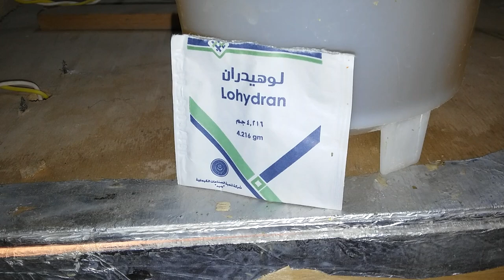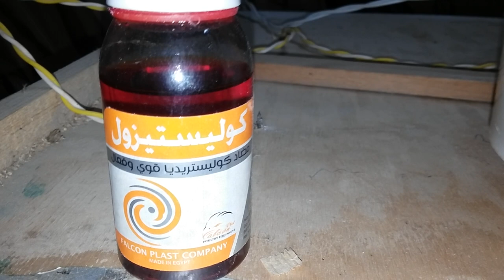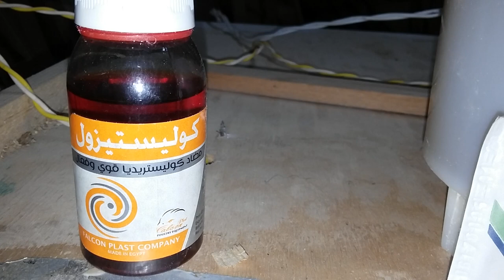أول يوم فى عمر الكتكوت الابيض فلوريكول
ادوية تعطى لاستقبال الكتكوت من أول يوم فى عمر الكتكوت والفراخ الدجاج الأبيض البيضة فلوريدا ماء وسكر محلول معالجة الجفاف